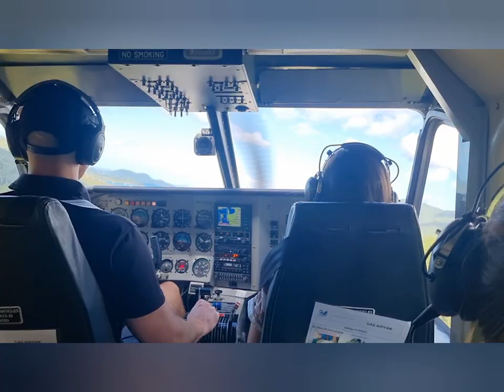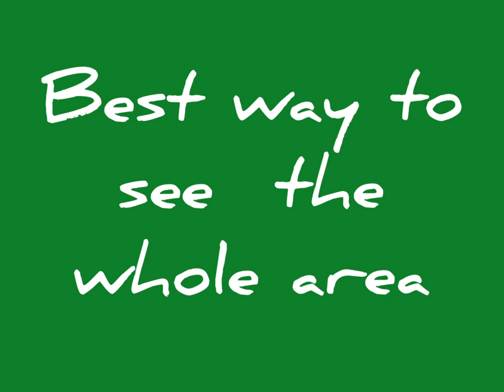Flight over Great Barrier Reef